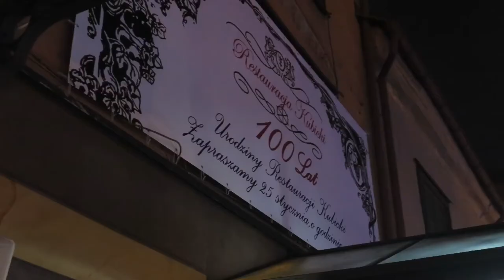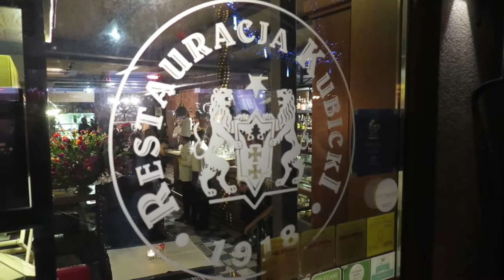Restauracja Kubicki urodziny 100 lat! Gdańsk 2018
Wieczór umilił Detko Band! 🎷🎺